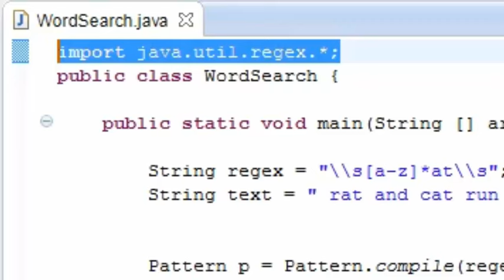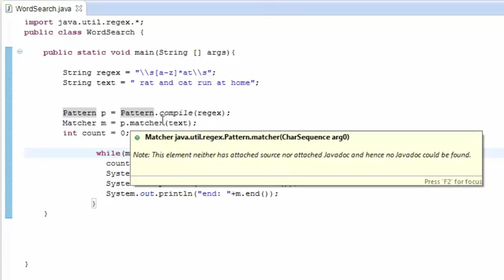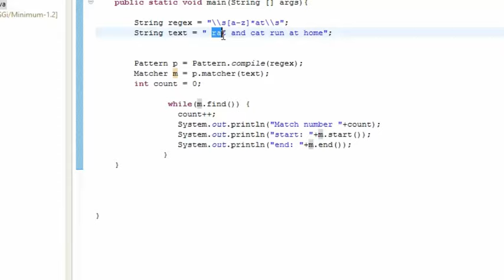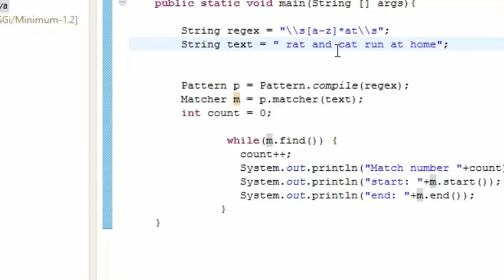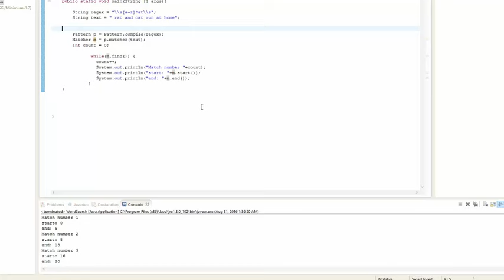CSAB Regular Expressions with Java Part 2